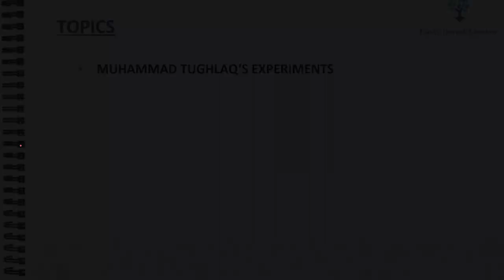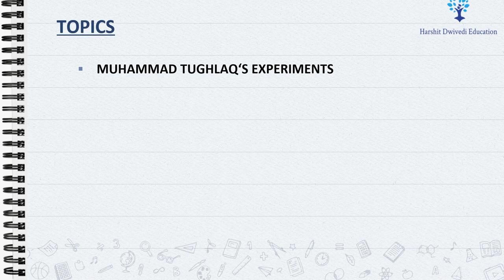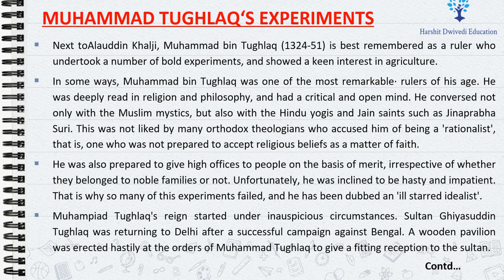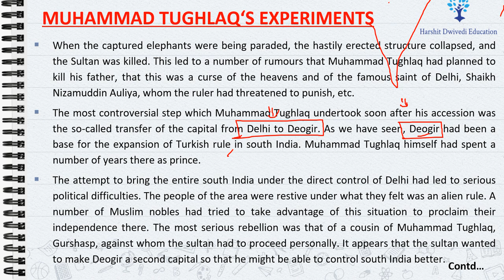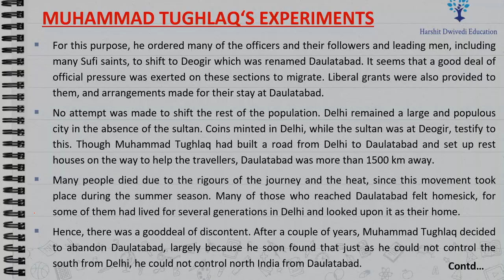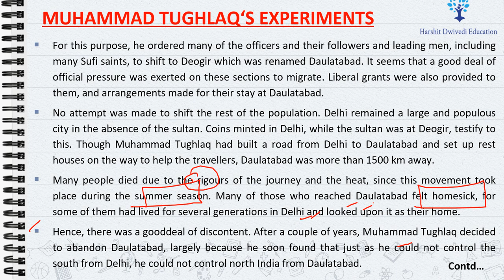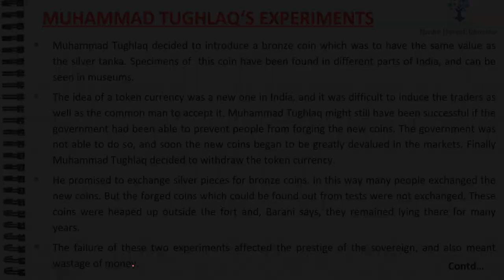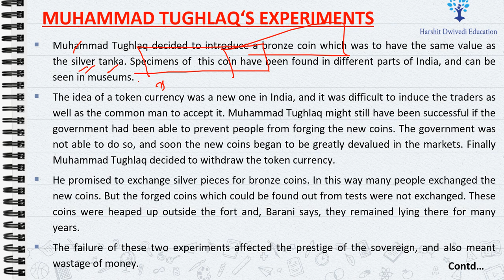(Part 26) Ghiasuddin Tughlaq death, Muhammad bin Tughluq capital shifting and token currency steps